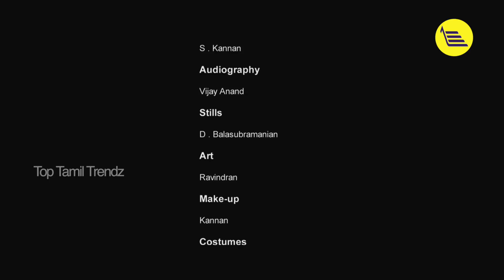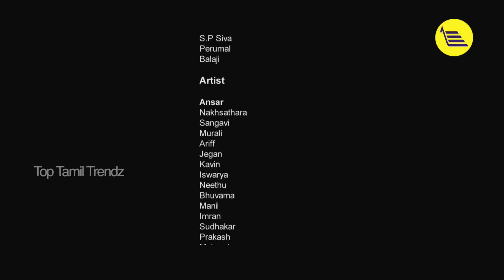Mun Anthi Saral Tamil Full Movie Part - 11 || Ansar, Nakshatra, Anand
Watch Man Anthi Charal Tamil Movie parts.

Starring : Ansar, Sangavi, Anand, Nakshatra And Others.

Director : Devendiran

Producer : Levi Ebenezer